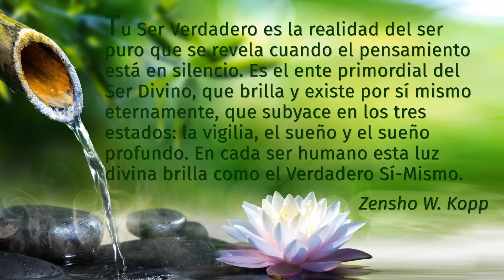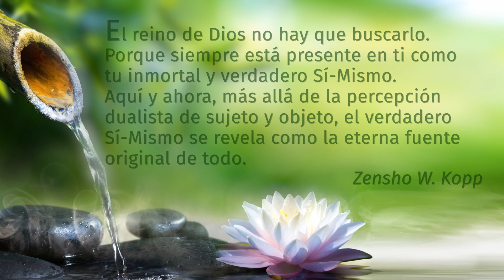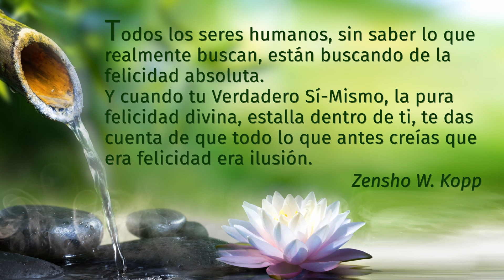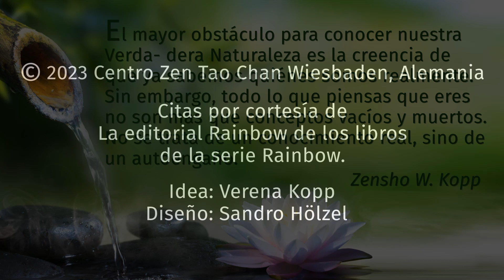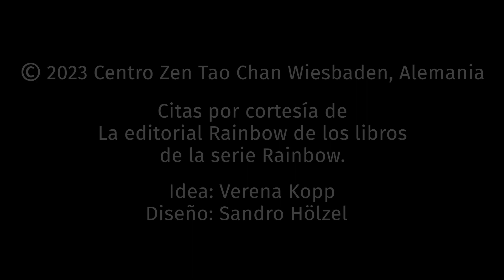Maestro Zen Zensho W. Kopp: Citas de sabiduría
Citas por cortesía de Spirit Rainbow Publishing de los libros de la Serie Arco Iris de Zensho W. Kopp.
Diseño: Verena Kopp
Gráficos: Sandro Hölzel

Más información:
Zensho W. Kopp, nacido en 1938, es uno de los maestros zen más importantes de nuestro tiempo y enseña un camino contemporáneo de realización espiritual. Este autor de renombre internacional, autor de numerosos libros espirituales y audiolibros, enseña a una gran comunidad de estudiantes y dirige el Centro Zen Tao Chan de Wiesbaden.